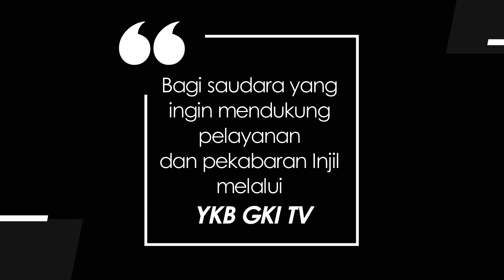WASIAT KEKAL 178 - BUAH FIRMAN TUHAN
Renungan Harian “Wasiat Kekal” untuk hari ini, Rabu, 25 Agustus 2021
berjudul : Buah Firman Tuhan
Didasarkan pada Kitab Mazmur 119 : 97 - 104
Dibawakan oleh Pdt. Arliyanus Larosa